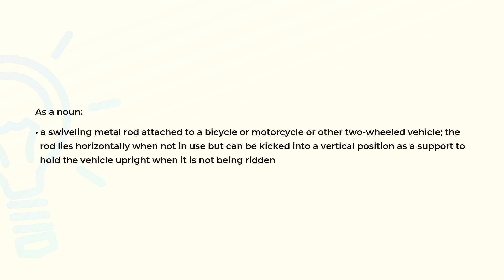What is the meaning of the word KICKSTAND?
Definition and spelling of the word KICKSTAND.

(00:00) Intro
(00:07) As a noun
(00:28) Spelling

As a noun (00:07):
• a swiveling metal rod attached to a bicycle or motorcycle or other two-wheeled vehicle; the
  rod lies horizontally when not in use but can be kicked into a vertical position as a support to
  hold the vehicle upright when it is not being ridden